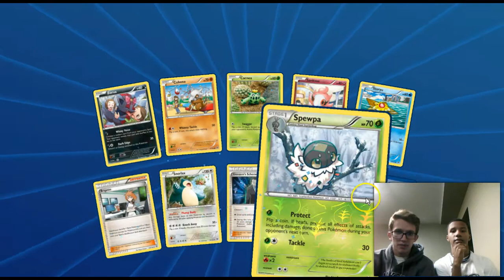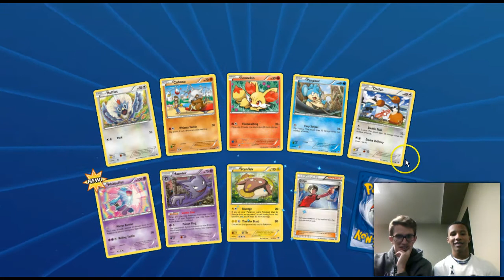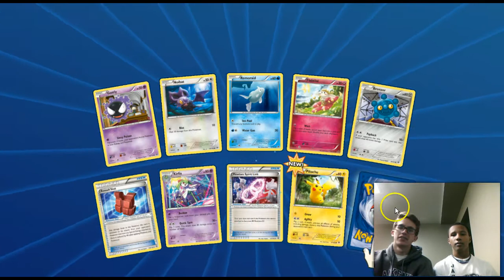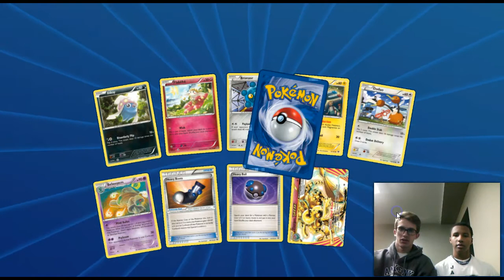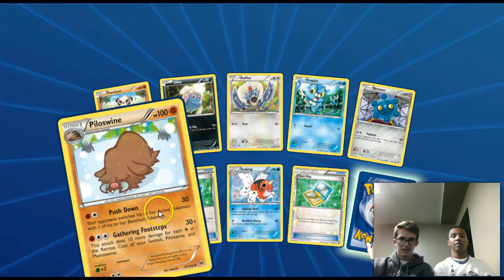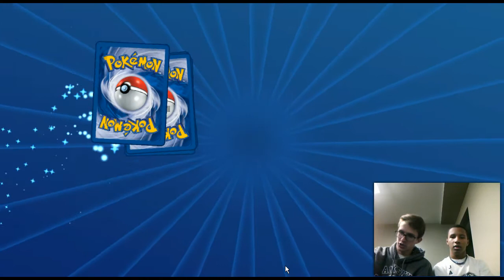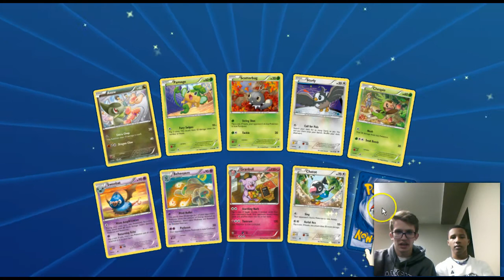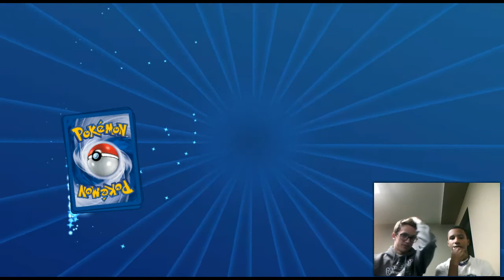PokéMart: PTCGO Break Through Pack Opening!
Here we open a bunch of PTCGO packs for the newest set Break Through. So make sure to watch the episode through to see what we pull, and I will say it's pretty impressive. So if you enjoy the video make sure to smash that Like button which is always appreciated and Subscribe to The Pokemon Troupe to keep up to date with our newest Pokemon videos! Also comment down bellow with any video ideas you have and want to see from us, well that's The Pokemon Troupe signing off, Pokemon Troupe Out!